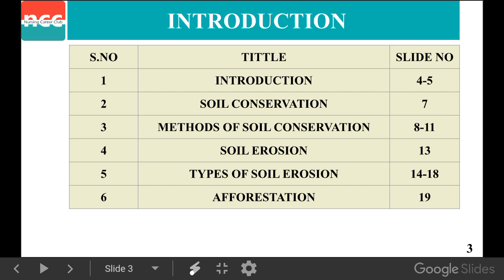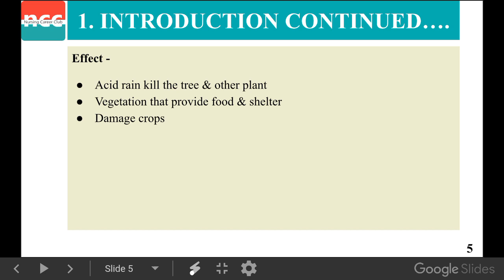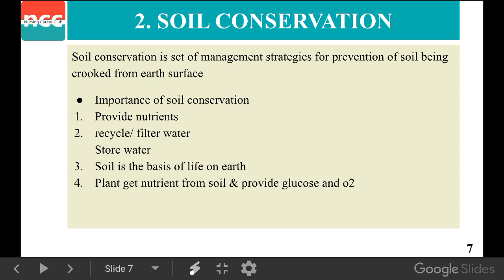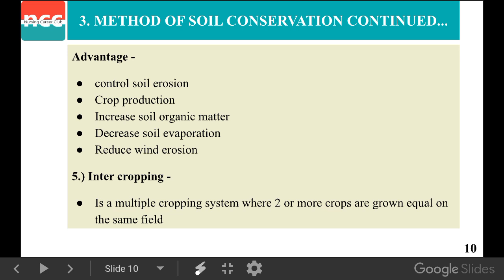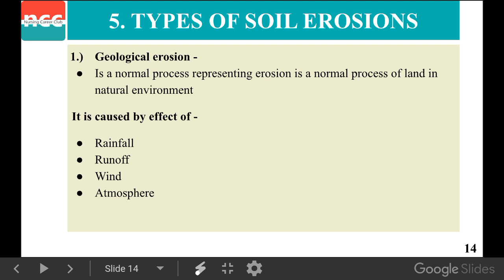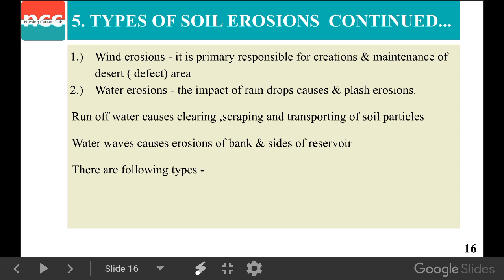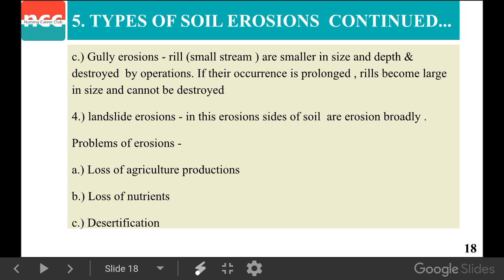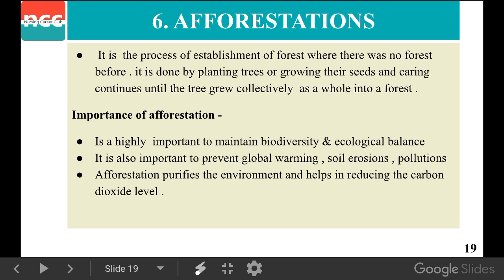DMLT 2.2.4 – Land Pollution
Nursing Career Club (NCC) is provide all the learning course's which requires by the student in there comfort  of one click

TOPICS COVERED IN VIDEO: 08:58
Environmental & Biomedical Waste Management

Land Pollution
-INTRODUCTION
-SOIL CONSERVATION
-METHODS OF SOIL CONSERVATION
-SOIL EROSION
-TYPES OF SOIL EROSION
-AFFORESTATION

--Timestamps--
00:00 Land Pollution
00:23 Table of contents
00:44 Introduction
01:35 Soil Conservation
02:50 Methods of Soil Conservation
04:28 Soil Erosion
05:01 Types of Soil Erosion
07:28 Afforestation